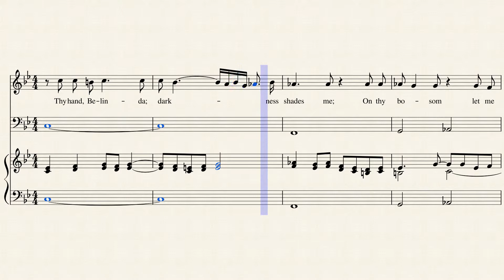Dido & Æneas DA2017 37 Recitative, Dido - Thy hand, Belinda